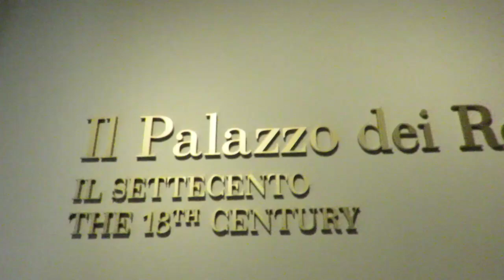Tu-Mi.com - Venaria 21